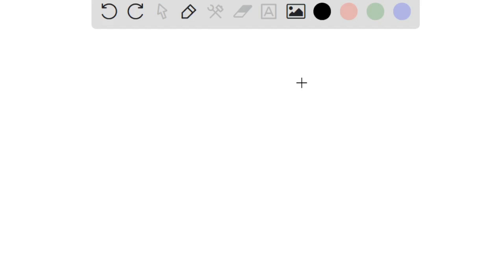The amount of energy the producers in this energy pyramid provide the primary consumers is 54,000 j…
The amount of energy the producers in this energy pyramid provide the primary consumers is 54,000 joules. From this amount, 540 joules are provided to the tertiary consumers A) 53,460 J B) 5,400 J C) 540 J D) 54 J